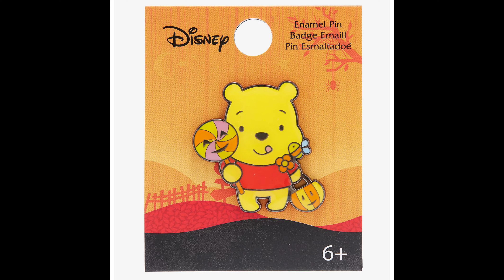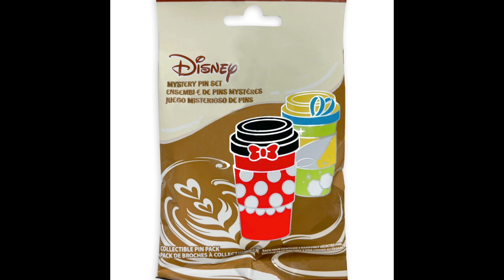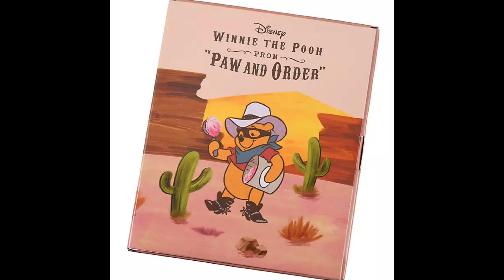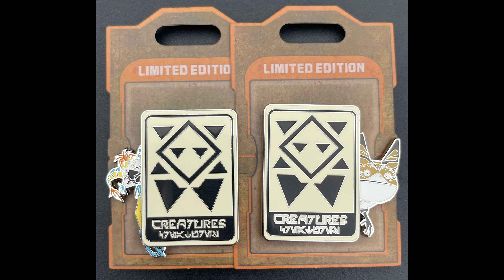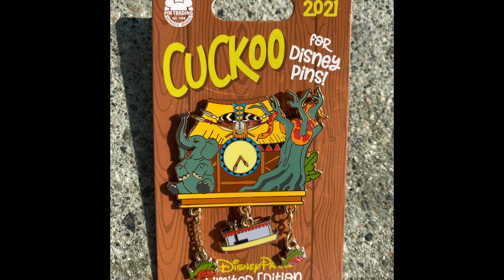DPB Podcast #224: Disney Pin News August 2021 Week 4!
Join Ryan for your August 2021 week 4 Disney Pin news! Here are a few of the topics discussed:

-Grayscale Princess Moments Blind Box Pin Set
-Disney Coffee Cup Pin Pack
-Aloha Pineapple Pins at Disney Studio Store Hollywood
-Hercules DEC Pin Series
-Limited Edition Pin Releases at Disney Parks!